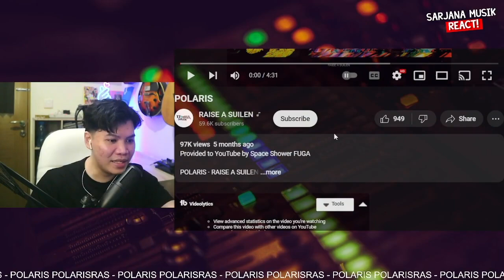RAS - POLARIS | SARJANA MUSIK REACTION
✅ konten NOBAR BANGDREAM! link di TELEGRAM
✅ LINK KONTEN PREMIUM DI TELE :
✅ RIKUES VIDEO SAWERIA (min. 50k, 75k instan reaction)